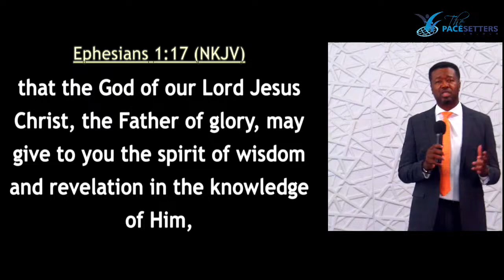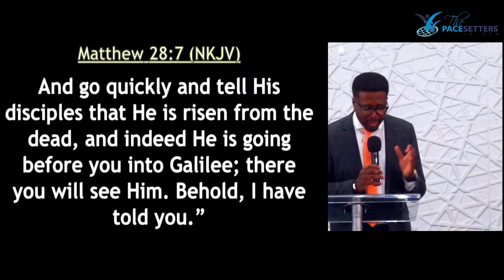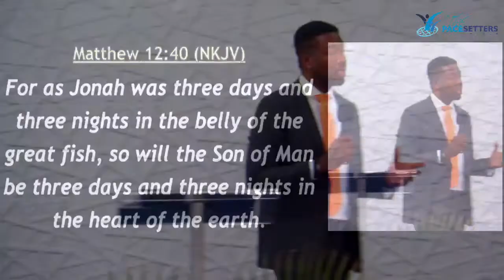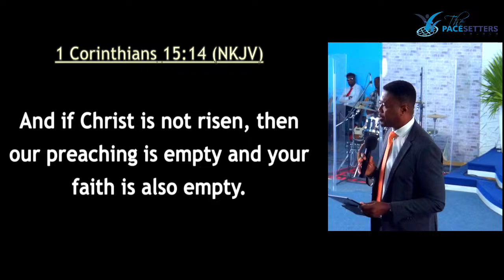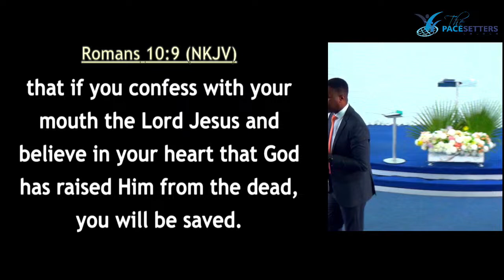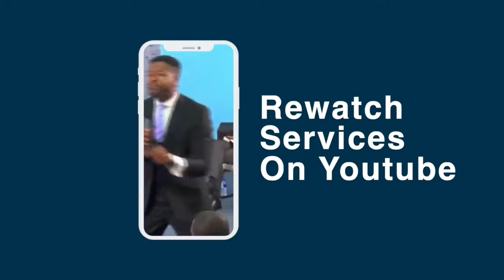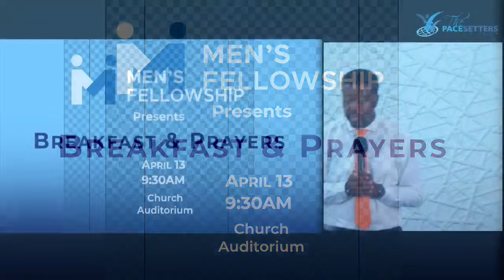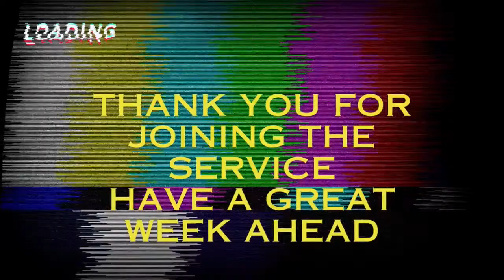The Power of His Resurrection | March 31 2024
Join us for a special live worship experience as we explore the transformative power of Jesus' resurrection! This Easter Sunday, find hope, renewal, and a deeper connection to your faith.
There will be Uplifting music and praise, Inspiring word about the significance of the resurrection and a chance to connect with the Pacesetters community.

Whether you're a seasoned believer or just starting your spiritual journey, this service is for you.